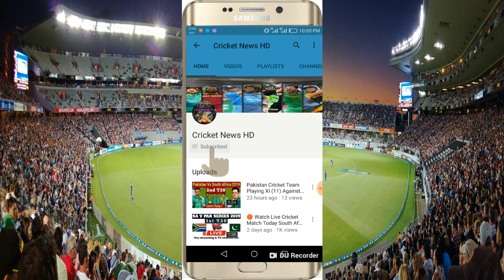Most Sixes in T20 International Cricket in Year 2020 | Quinton De Kock, Hafeez, Kohli, Rahul, Malan,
Most Sixes in T20 International Cricket in Year 2020

1. Quinton De Kock

2. Mohammad Hafeez

3. Kieron Pollard

4. Eoin Morgan

5. Tim Seifert

6. Jonny Bairstow

7. Lendl Simmons

8. Van Der Dussen

9. KL Rahul

10. Glenn Phillips

11. Paul Stirling

12. Kane Williamson

13. Jos Buttler

14. Shreyas Iyer

15. Martin Guptill

16. Andre Russell

17. Moeen Ali

18. Virat Kohli

19. Dawid Malan

20. Steve Smith